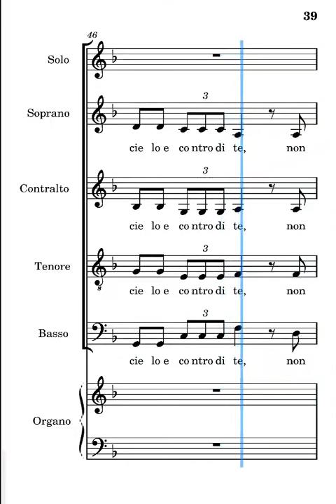Padre ho peccato Frisina contralti terza strofa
voce dei contralti del canto padre ho peccato di Marco Frisina terza strofa